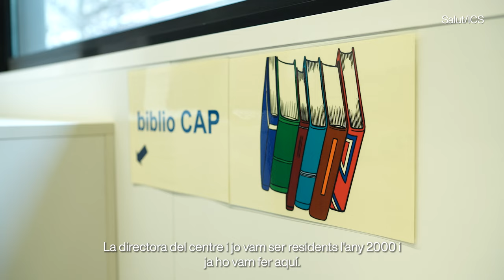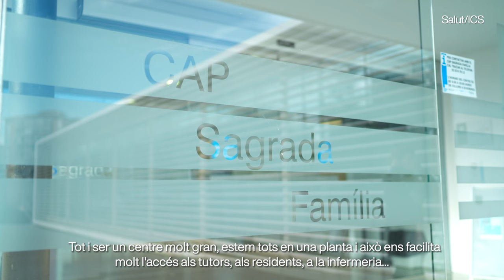Us presentem el CAP Sagrada Família, un dels 16 centres docents de l’ICS a la Catalunya Central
L’Ingrid Burgos, MIR de segon any al CAP Sagrada Família, ens ensenya com és el seu dia a dia com a resident de Medicina Familiar i Comunitària en aquest centre d’atenció primària de Manresa.